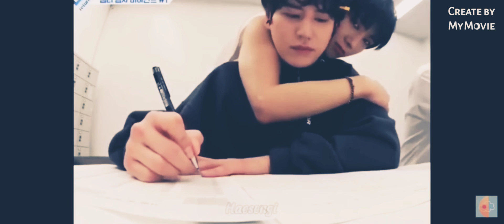YeKyu - Yesung Kyuhyun